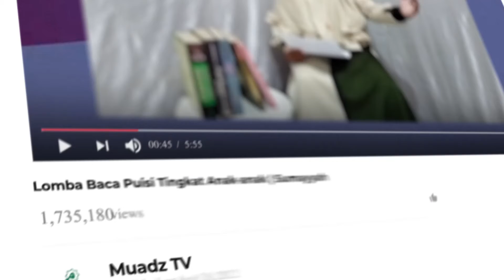Lomba Puisi Tingkat Anak 1444H - Nur Arifah Fatma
Dukung Peserta Favorit Kamu Agar Menjadi Juara Lomba Puisi Tingkat Anak-anak Tahun 1444 H dengan Cara:

2. Tonton, Like dan Share link Videonya.
3. Cantumkan Komentar terbaik kamu di kolom Komentar

Barokallahu Fyiikum.

Ajukan pertanyaan anda :
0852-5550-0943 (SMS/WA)